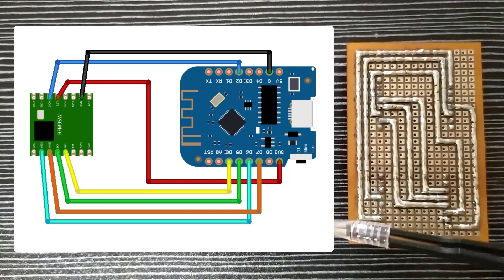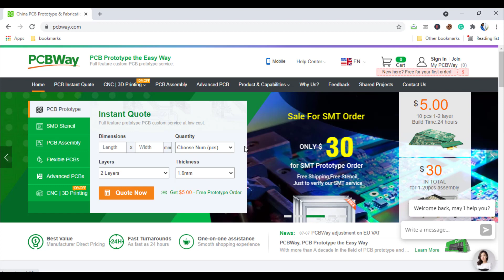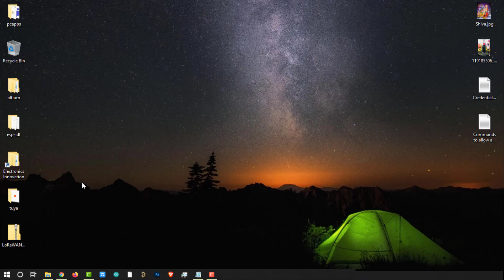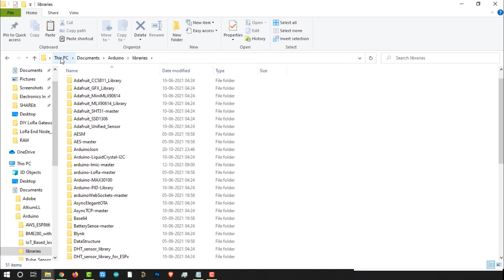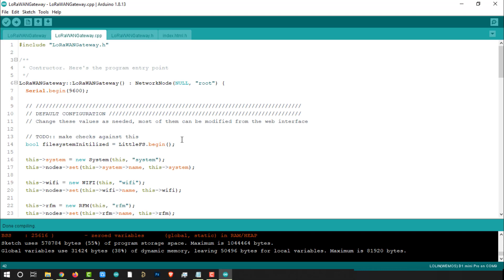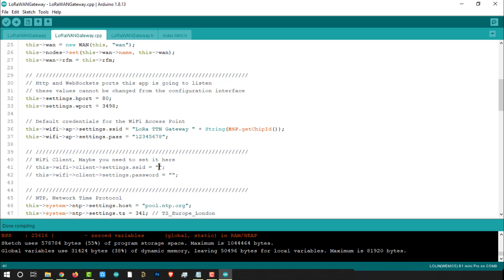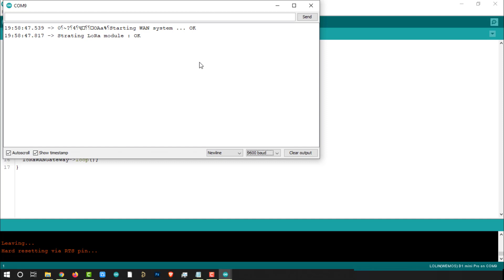Part1 DIY LoRaWAN Gateway with RFM95 & Wemos D1 mini Pro | How to make single-channel LoRa Gateway?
Get 10 PCBs at just $5.

In this video, we will try to make a single channel gateway with Wemos D1 mini pro and "RFM95" module. First of all, we will make hardware for the gateway, then we will program it. Later we will register the gateway on the Things network server. Then we will configure the gateway to communicate with The Things network server. Finally, we will test the gateway with the LoRa END nodes, we have developed earlier tutorials.

So, let's quickly jump into the episode.